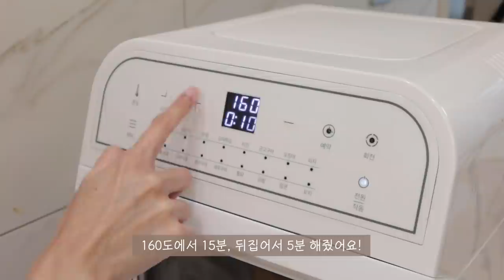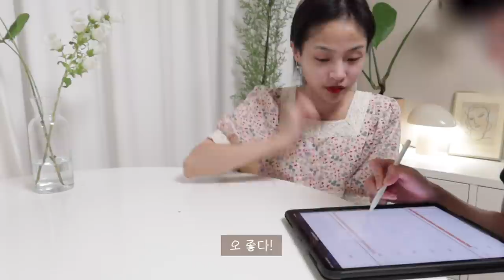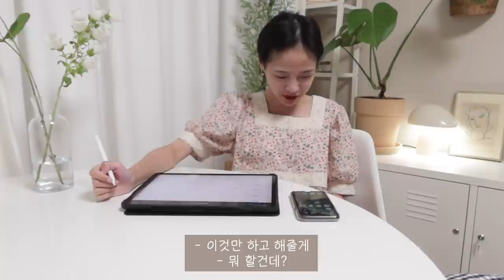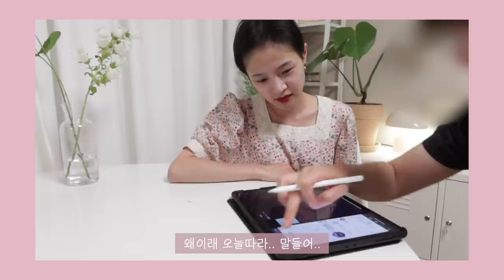커플vlogㆍ구름스무디🍧,에어프라이어 버터쿠키, 리얼까르보나라, 아이패드 다꾸, 버터볶음밥(쿠키영상있음)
(아직 결혼 안했어요! 바이러스 때문에 결혼식 연기돼서 겨울에 결혼합니다😆 그래서 아직 남편아니고 남친이라고 하는거에요💚)